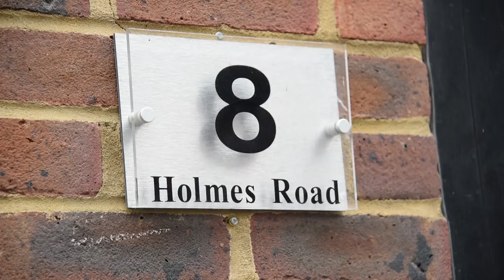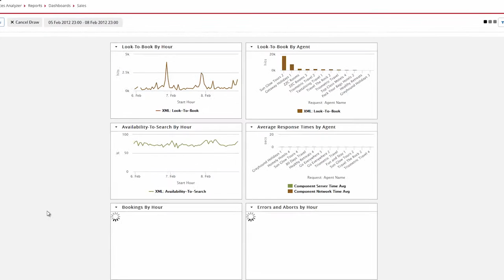JacTravel Case Study (2 mins)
Hear JacTravel's IT Director talk about how the company uses the Triometric analytics platform to monitor its API traffic and keep its web services operations optimised, which helps it deliver quality customer service. He gives examples of how they use the system on a daily basis and their plans for the future.